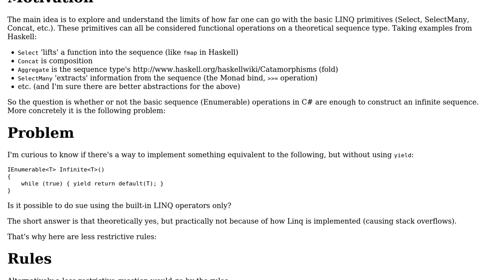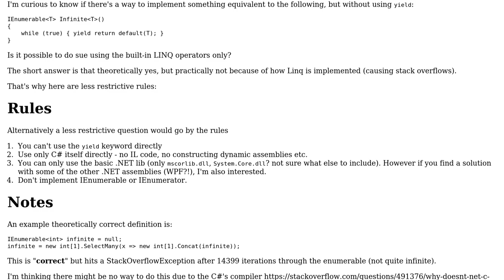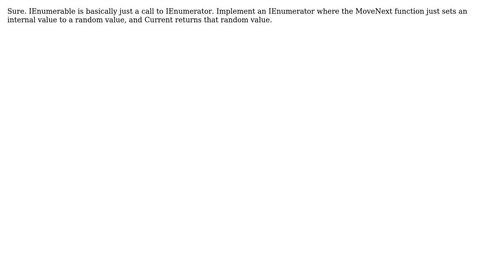Is it possible to implement an infinite IEnumerable without using yield with only C# code?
Software Engineering: Is it possible to implement an infinite IEnumerable without using yield with only C# code?

With thanks & praise to God, and with thanks to the many people who have made this project possible! | Content (except music & images) licensed under CC BY-SA | Music | Images & others | With thanks to user svick user sinelaw user jmoreno and the Stack Exchange Network Trademarks are property of their respective owners. You are responsible for your own actions.